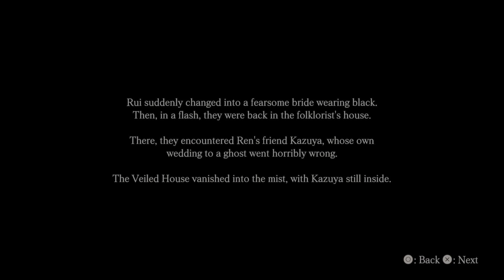FATAL FRAME: Maiden of Black Water - Tenth Drop Nightmare S+ Rank Part 3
Oh. I thought I would have to fight Torch Guy again lol.